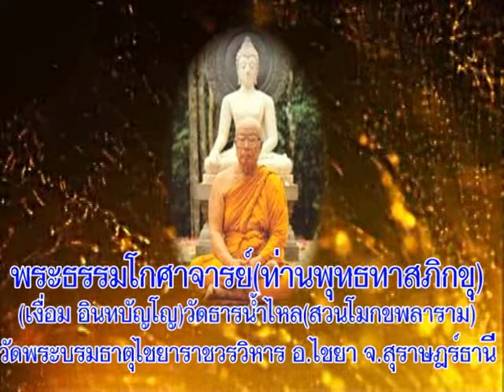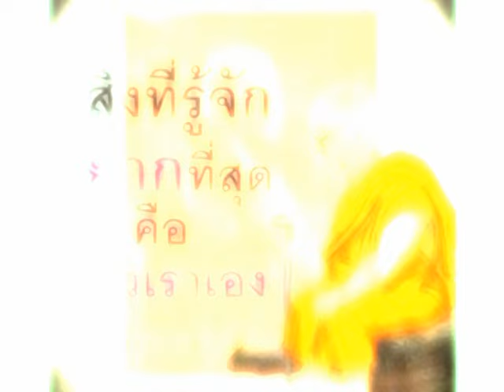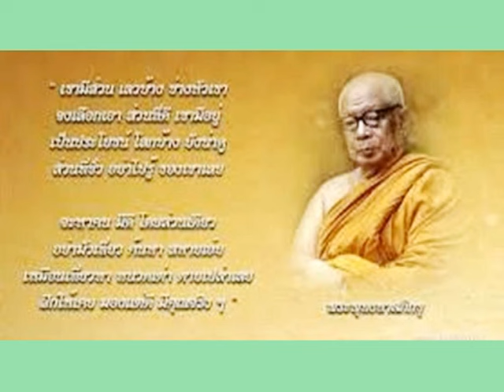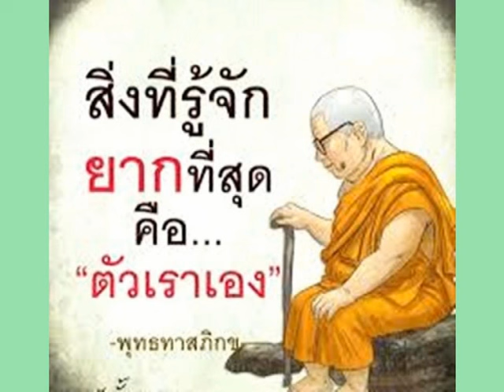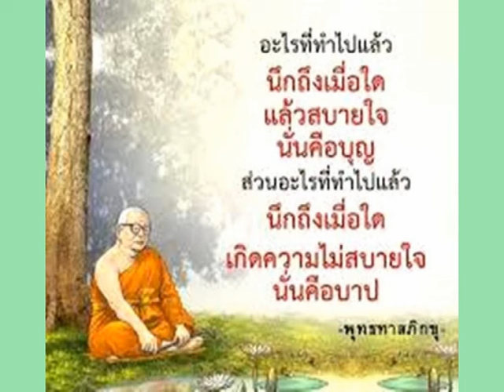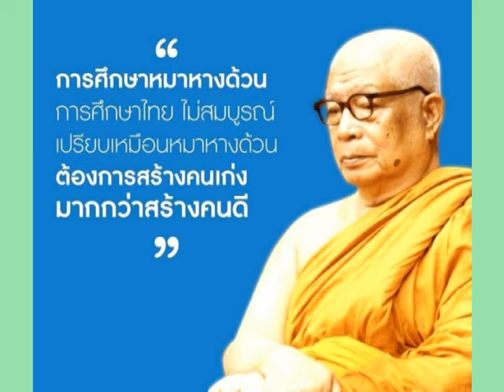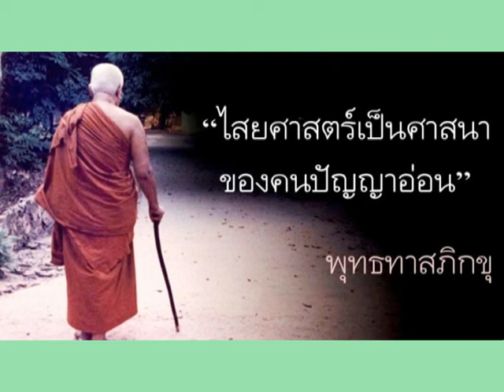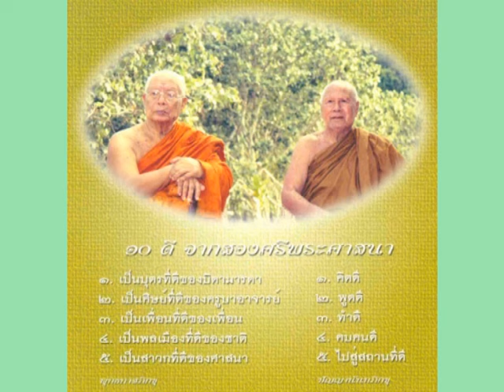ท่านพุทธทาสภิกขุ สวนโมกขพลาราม สุราษฎร์ธานีเทศนาเรื่องสิ่งทั้งปวงเป็นอนัตตาในฐานะเป็นหัวใจของพระพุทธ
ท่านพุทธทาสภิกขุ วัดธารน้ำไหล(สวนโมกขพลาราม) อ.ไชยา จ.สุราษฎร์ธานี
ท่านพุทธทาสภิกขุ สวนโมกขพลาราม สุราษฎร์ธานีเทศนาเรื่องสิ่งทั้งปวงเป็นอนัตตาในฐานะเป็นหัวใจของพระพุทธศาสนา